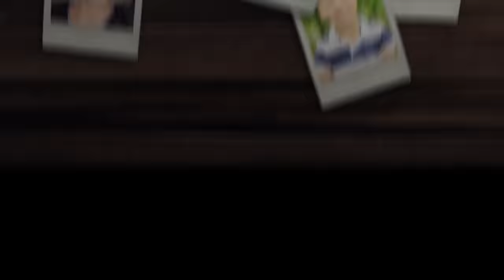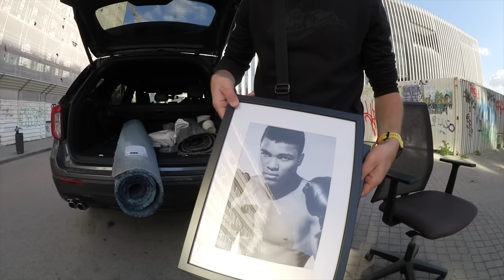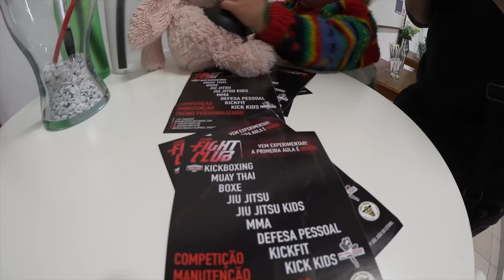Alma & Harry boxas på Crazy Hair Day VLOGG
Alma och Harry boxas på crazy hair day! Följ familjen en vardag i Portugal. Vi är uppe extra tidigt eftersom skolbarnen ska ha knasiga frisyrer. Laura sjunger sin version av blinka lilla stjärna högt medan Harrys hår blir ett hav med fiskar och Alma blir en 90-tals gymtjej med rosa tofs. Efter lämning vid svenska skolan i Carcavelos och på Lauras portugisiska dagis åker föräldrarna in till centrala Lissabon. Några vänner som driver företag ska byta kontor och säljer en del inredning. Hela vårt hus är fullt av begagnade saker så vi kommer därifrån med mer än det var tänkt. När alla är hemma i huset på eftermiddagen lägger vi ut en ny matta i vardagsrummet och ger Alma och Harry varsin tavla. De tvättar färgen ur sina hår innan det är dags för kickboxning. De sparkar och slåss på fight club Estoril innan det är middag och mys hemma i soffan. Vi avslutar vloggen med dagens fråga, om vi har några resor planerade framöver. Fortsätt ställa frågor till oss, andra kommentarer är givetvis också välkomna och glöm inte att trycka tumme upp eller ner så att vi vet vad du tycker om den här videon.